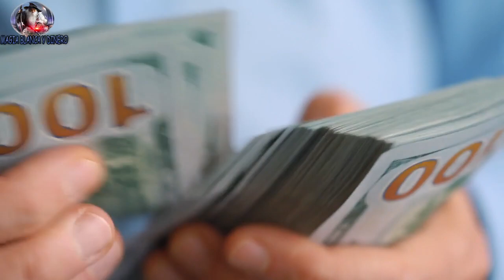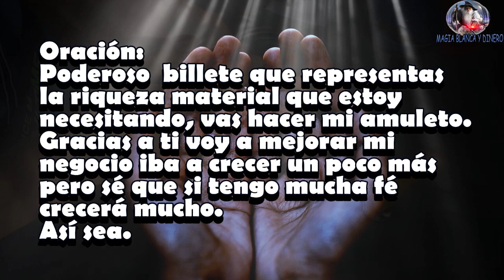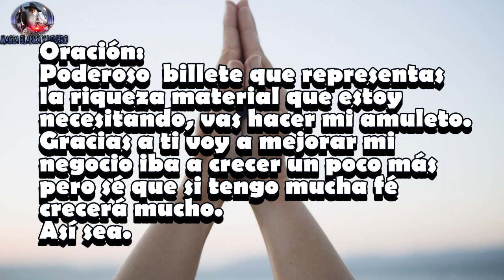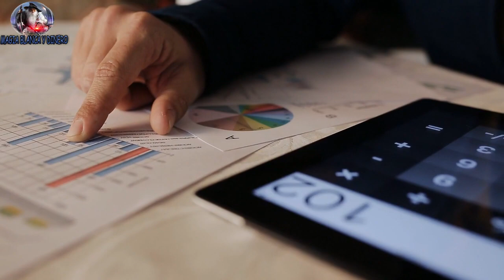¡Pon en un frasco un billete con arroz y canela y mira lo que sucede!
En estos tiempos de pandemia Hay que sacar dinero de cualquier lado y Buscar ingreso De la mejor  manera
 hoy te enseñaré una manera de cómo traer dinero a tus manos con rituales mágicos.
Déjame decirte que si o crees y no tienes fe, es mejor  que no lo hagas porque no te funcionara.
 Personalmente para los negocios a mi me funciona, como es de compra y venta a algún negocio de tiendas o cosas de Mercado, ya saben cosas de que si o si necesitan prosperidad para que se lleve adelante nuestro proyecto
Es muy fácil de realizar Solo tienes que hacerlo con tu fe y hacerlo en el momento donde sientas que estás más alegre de buen humor eso es muy importante